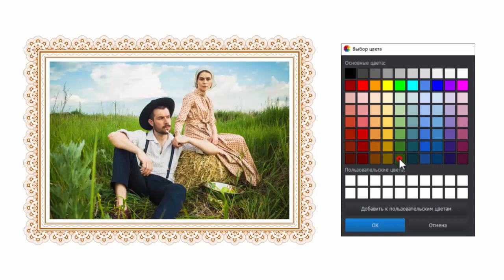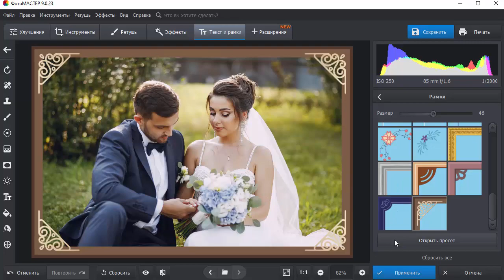Как вставить фото в рамку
Хотите вставить фото в рамку? Скачайте программу ФотоМАСТЕР и сделайте это за минуту

📌 Запустите фоторедактор и откройте нужный снимок. Перейдите в раздел «Текст и рамки» и щелкните по пункту «Добавить рамку».

📌 На экране появится каталог со всеми доступными рамками для фотографий. Щелкните по той или иной рамке, она тут же будет добавлена поверх вашей фотографии.

📌 При желании измените цвет обрамления. Щелкните по подходящему цвету в списке или подберите оттенок вручную в палитре.

📌 Вы можете добавить другую рамку на фото в любой момент. Просто нажмите на другую в коллекции. Результат тут же можно будет увидеть на экране.

📌 Если выберете белую фигурную рамку, то дополнительно сможете настроить еще и цвет фона.

📌 Нужно сделать рамку больше? Передвиньте ползунок на соответствующей шкале вправо. Если требуется уменьшить обрамление, то сдвиньте его влево.

📌 Просмотрите все доступные рамки для вставки фото, прежде чем сохранить результат.  Вы можете выбрать оформление в стиле минимализм или более интересный вариант с завитушками.

📌 Также в каталоге программы доступны готовые векторные рамки с цветами. Их размер вы тоже можете настраивать по своему усмотрению. Если планируете распечатывать фотографию, то обратите внимание на оформления в стиле багетных рам. Выберите подходящую, настройте ее толщину — и готово!

Теперь вы знаете, как поместить фото в рамку. Смотрите другие уроки на нашем канале: